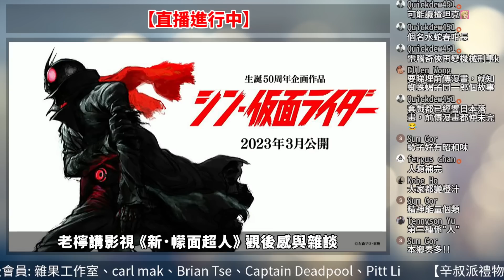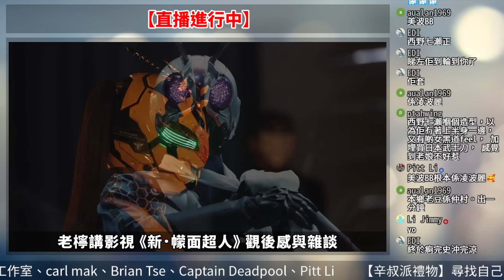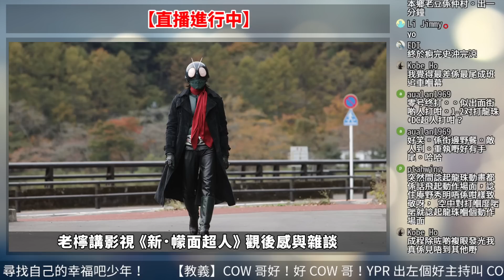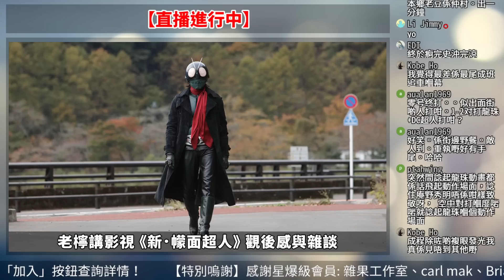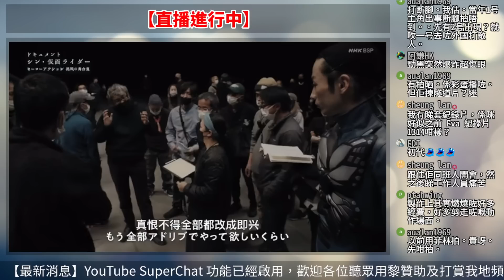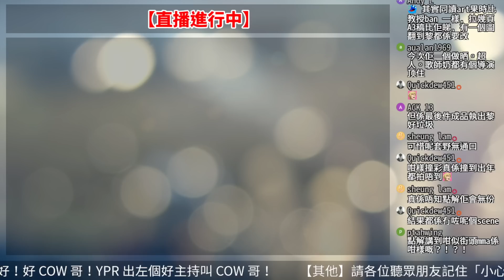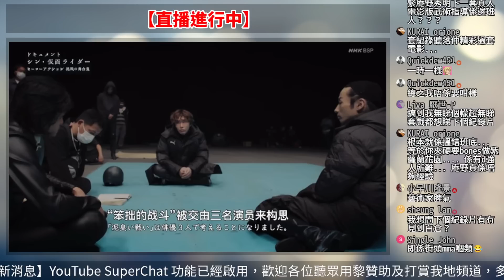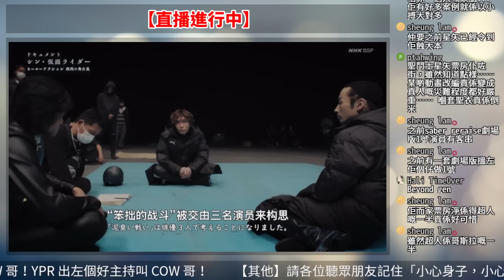【老檸講影視】《新．幪面超人》觀後感｜為何坊間評價褒貶不一？製作過程庵野秀明與動作指導意見極不及？NHK 電影製作紀錄片可以解開謎團？